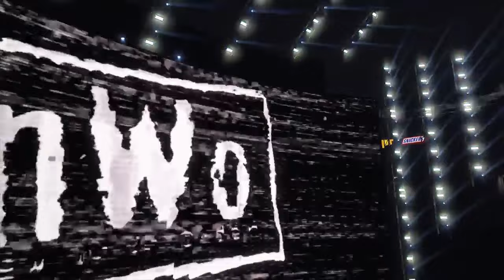CODY RHODES ROMAN REIGNS SETH ROLLINS UNDERTAKER & MORE